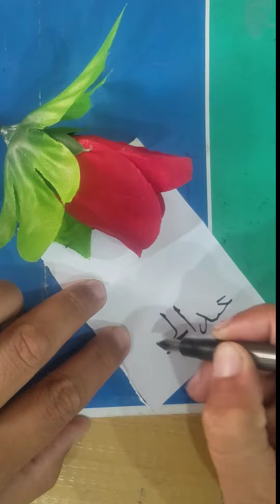How to write Name in Arabic Calligraphy | Find your name in Arabic Calligraphy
learn to write Name in Arabic Calligraphy | Find your name in Arabic Calligraphy